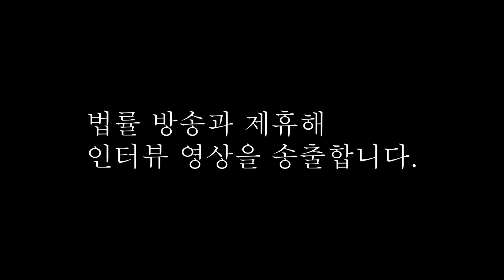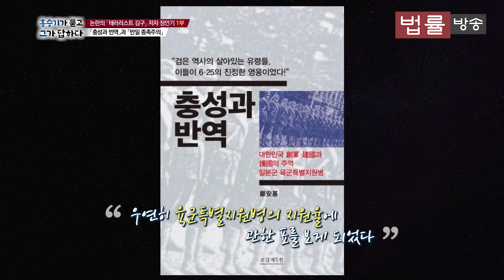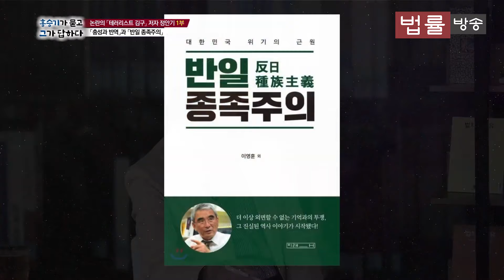⌜테러리스트 김구⌟ 저자 정안기 인터뷰 1부. - 홍승기가 묻고 그가 답하다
유재일입니다. 시청해주시는 모든 분들 감사합니다.🙌

[자발적구독료계좌] 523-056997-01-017  기업은행 유재일아트스튜디오 입니다.